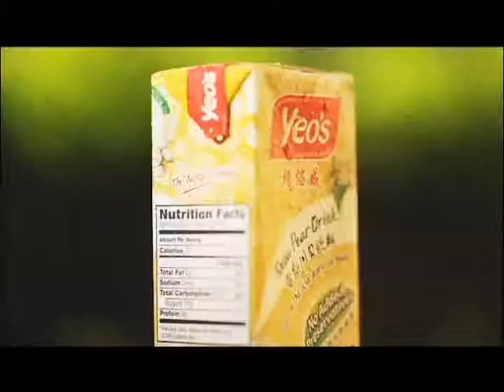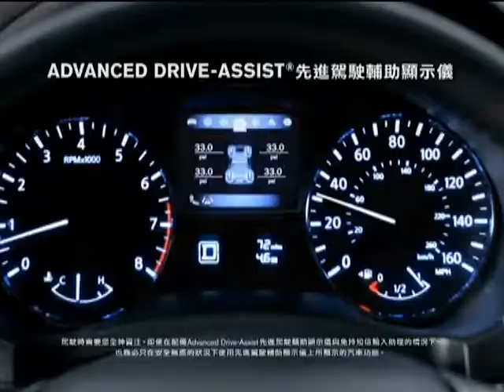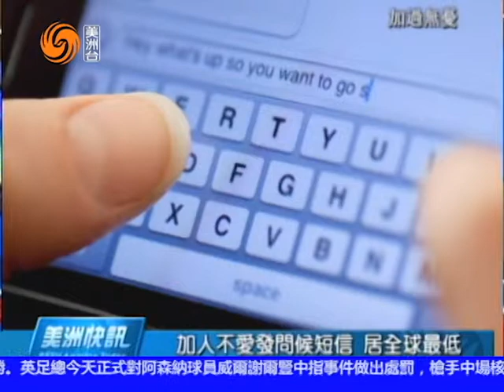12/19/2013 美洲新聞